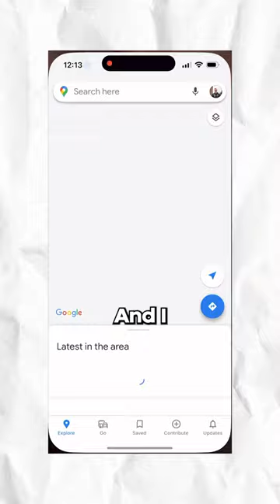How I Find All Of My Photography Locations - Photography Tips & Tricks